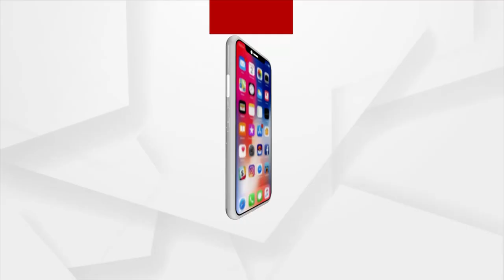SATEJ SAKALA: Today's Guest Radhashyam Mohanty, A Food Expert by Profession| 05 OCT 2021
SATEJ SAKALA: Today's Guest Radhashyam Mohanty, a food expert by profession but have addiction in writing poetry and doing community service.